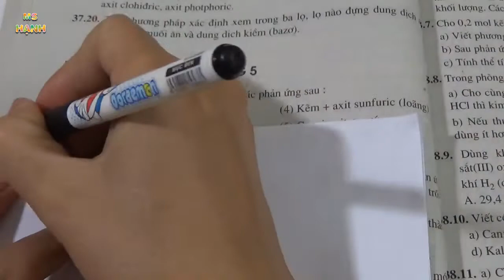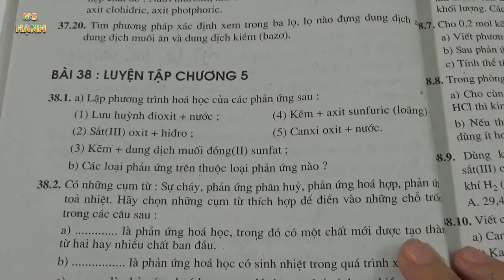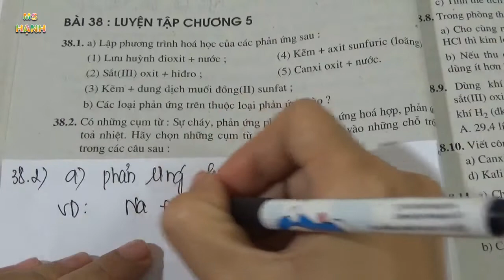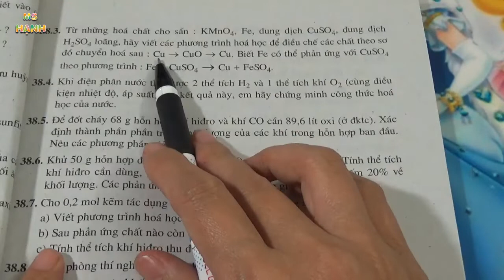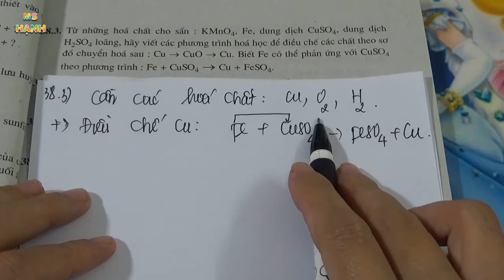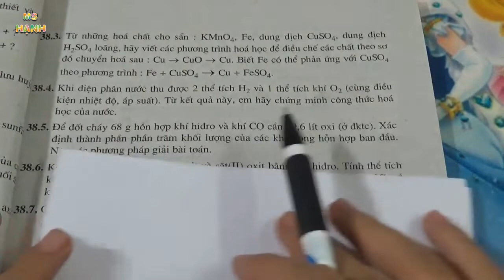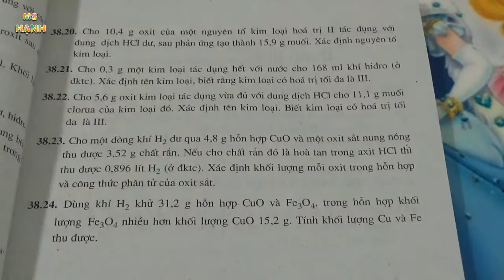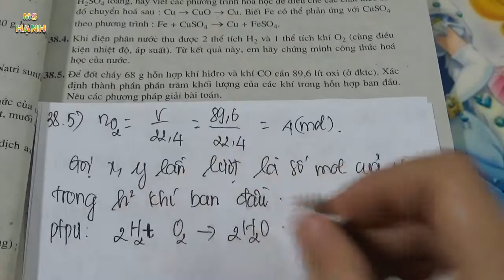[ Hóa Học 8 ] Bài 38 Luyện Tập Chương 5 (SBT) tiết 1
[ Hóa Học 8 ] Bài 38 Luyện Tập Chương 5 theo chương trình sách bài tập hóa học 8